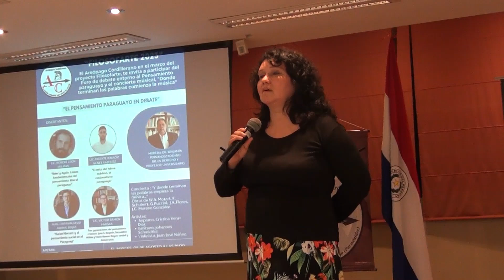LA RONDINE DE GIACOMO PUCCINI, CHE IL BEL SOGNO DI DORETTA. POR CRISTINA VERA-DÍAZ